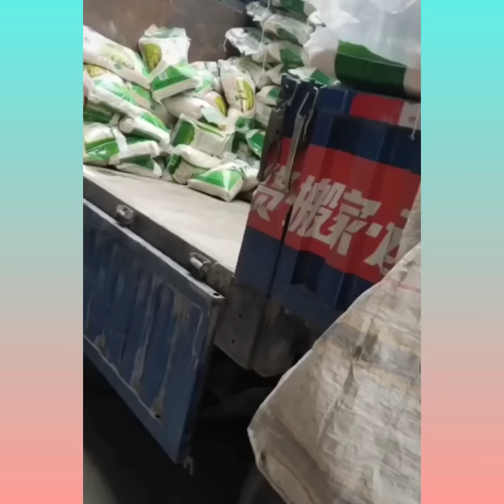Satisfying and Relaxing Compilation in Tik Tok || BETS ODDLY SATISFYING ep173